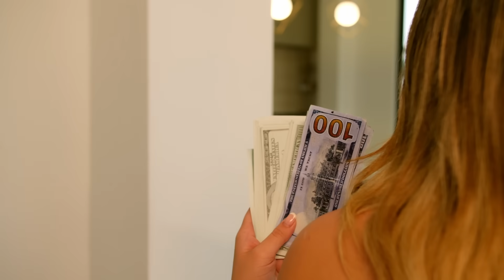Empleada salva la vida de un bebé😭😱